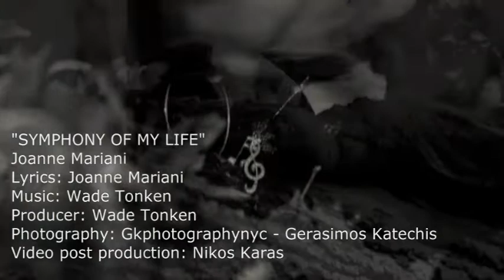Joanne Mariani - "SYMPHONY OF MY LIFE" (Photo montaz)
- Lyrics: Joanne Mariani
- Producer: Wade Tonken
- Photography: Gkphotographynyc / Gerasimos Katechis
- Video post production: Nikos Karas